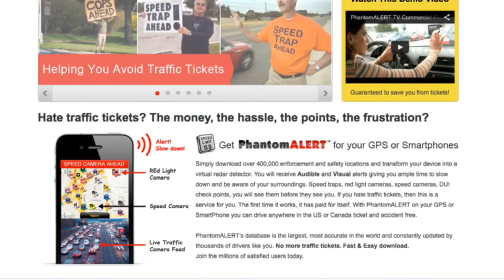Fairfield Police Participate in Campaign to Keep Drunk Drivers Off the Streets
The Fairfield Police Department is part of the "Drive Sober or Get Pulled Over" campaign. The department receives federal grant money, which they use for extra DUI patrols. For more New Jersey news, visit NJ Today